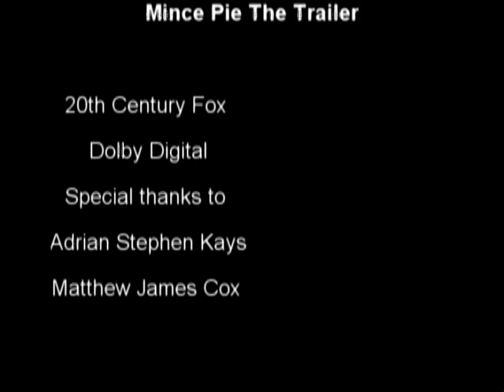mince pie trailer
a trailer for the upcoming film of the year